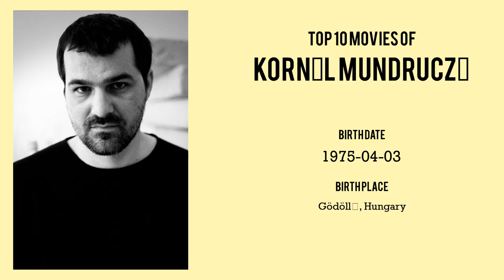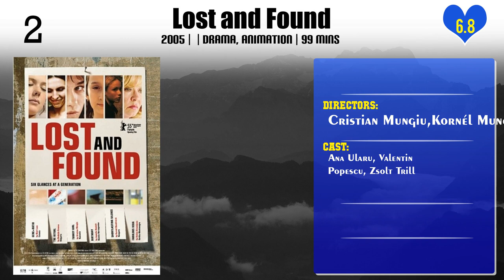Kornél Mundruczó | Top Movies by Kornél Mundruczó| Movies Directed by Kornél Mundruczó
Best Movies of Kornél Mundruczó

Find the list of top and best movies directed by Kornél Mundruczó
1.Pieces of a Woman
2.Johanna
3.Little Apocrypha No. 2
4.Little Apocrypha No. 1
5.Jupiter's Moon
6.Pleasant Days
7.Tender Son: The Frankenstein Project
8.Delta
9.White God
10.Lost and Found
11.A 78-as Szent Johannája

Please Comment down your favorite movie of Kornél Mundruczó